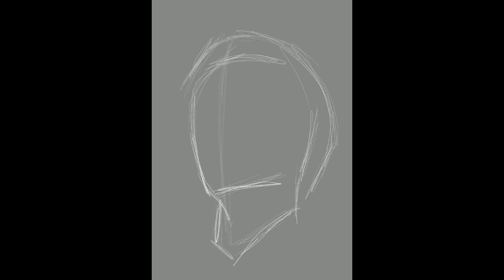Drawing JULIUS CAESAR sculpture head | iPad Procreate timelapse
Real time of the drawing: ~5 hours

iPad Pro
Apple Pencil